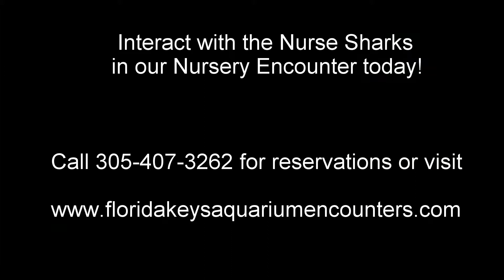Meet Our Friendly Nurse Sharks Today!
Did you know that nurse sharks are born with spots? They are one of the few sharks that are just as comfortable lying on the bottom as they are swimming!

If you want to interact with our nurse sharks,